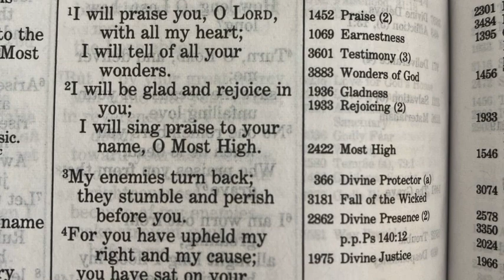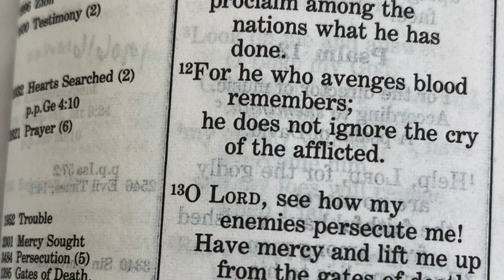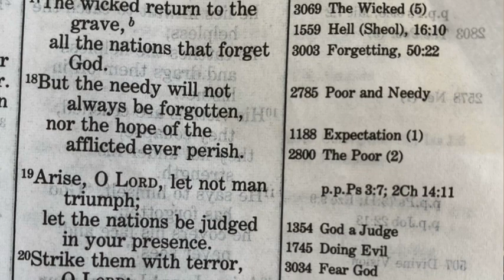Psalms 9 - Reading the Bible Through with Wade Brown - January 25, 2023